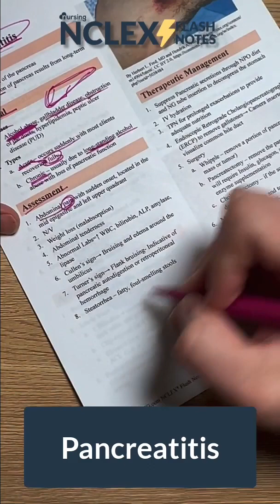Pancreatitis for NCLEX (Part 2)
Welcome to the NURSING Family, we call it the most supportive nursing cohort on the planet. At NURSING.com, we want to help you remove the stress and overwhelm of nursing school so that you can focus on becoming an amazing nurse.